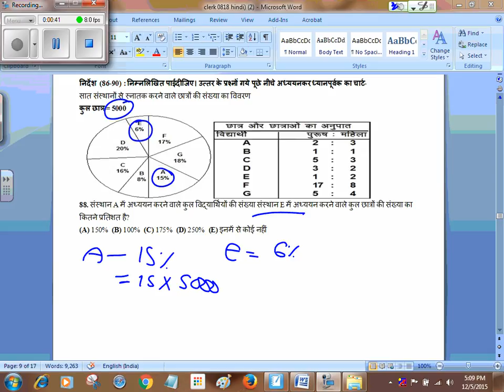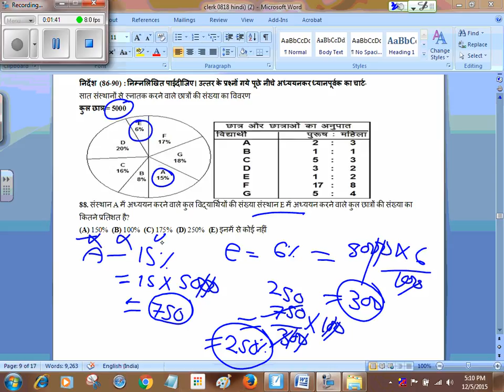IBPS CLERK MAINS N-18 Q.88